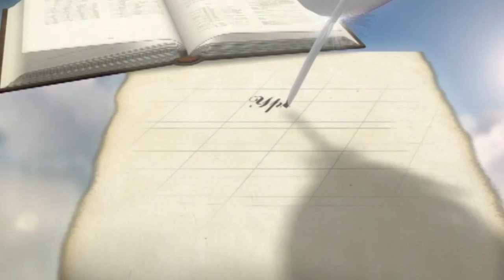Жизнь | Уроки ЧистоПисания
Жизнь. Уроки ЧистоПисания. Владимир Зыбкин.
Страстной четверг, Гефсимания, Суд Пилата, Голгофа, Бичевание Иисуса Христа, Чистый четверг, Тайная вечеря, Предательство Иуды.
Вечеря Господня, Хлебопреломление, Евхаристия, Причастие.